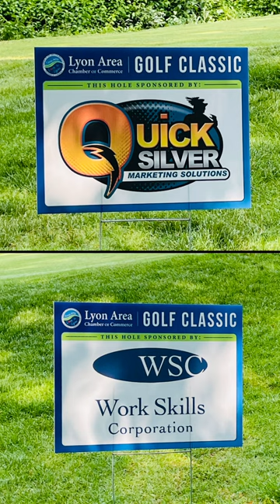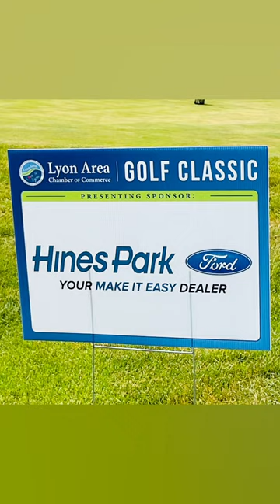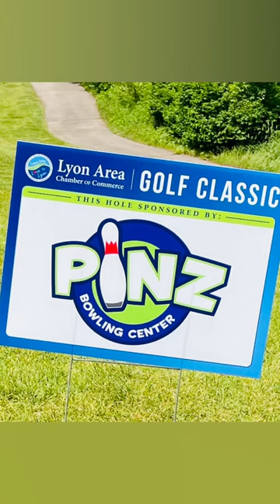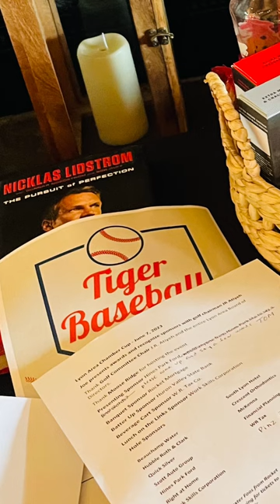Lyon Area Chamber's Annual Chamber Cup 6-7-23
The weather was perfect! All who attended had fun on this beautiful golf course with networking and golfing; then enjoyed a steak dinner, awards and drawings.